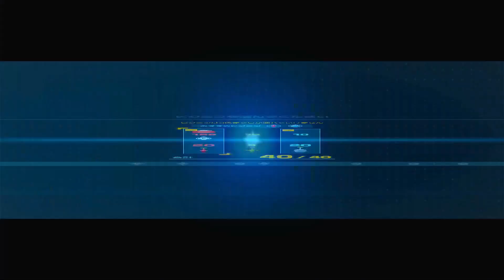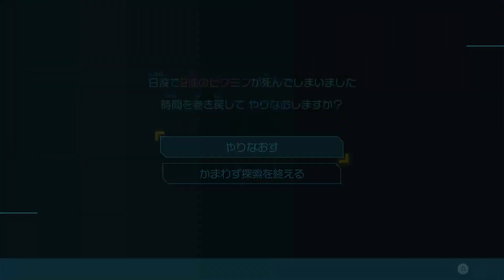ピクミン４が激熱すぎる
黄色多め